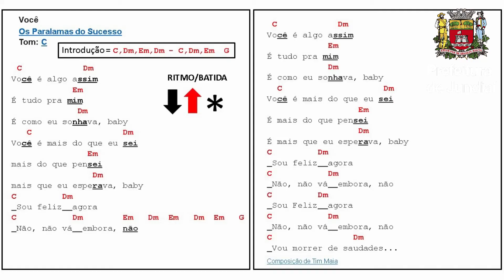FiqueemCasaJundiaí | Oficinas Culturais - Ukulele com Pedro Landim (aula 18)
Neste vídeo, o professor Pedro Landim apresenta a oficina de ukulele.